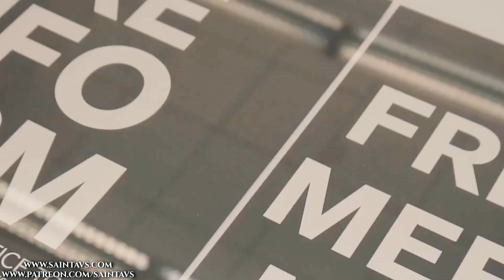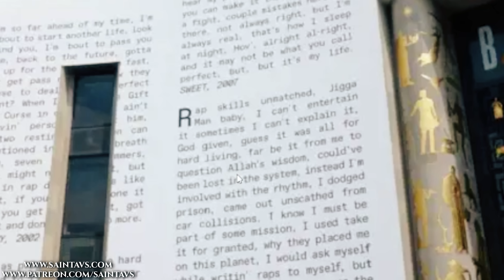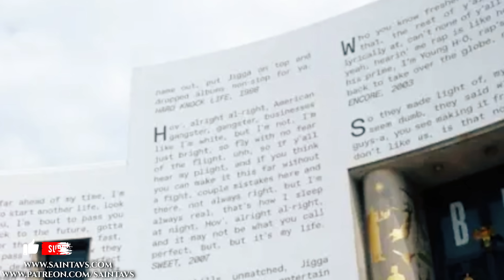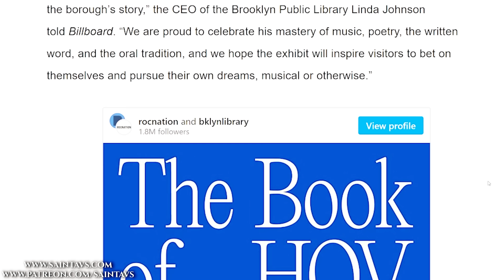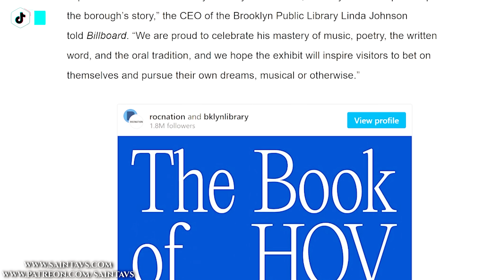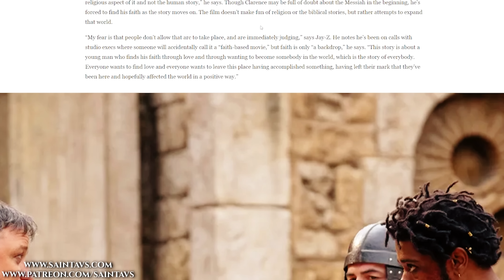Jay-Z's THIRD TEMPLE & JESUS FILM: What They DON'T Want You to Know!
Praise YAHUAH!